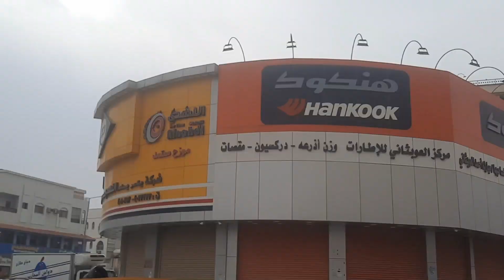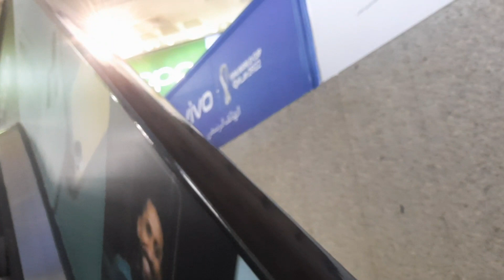Awo Ghome Batha आवो घूमे बतहा TAUSIFBLOGGER riyadh saudi arabia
Awo Ghome Batha आवो घूमे बतहा TAUSIFBLOGGER riyadh saudi arabia House 🏠 Wiring Saudi Arabia 🇸🇦!सऊदी अरब
Electric Se Judi Koi bhi Sawal Hai To FALLOW Kare👇👇👇👇

TausifBLOGGER
From Riyadh saudi Arabia 🇸🇦TausifBLOGGER